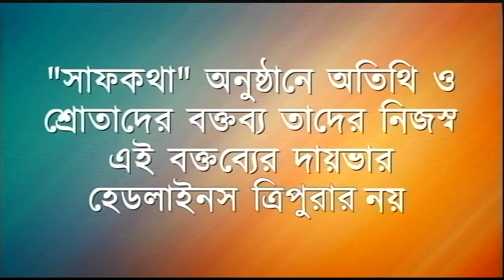।। অনলাইন ক্লাসের গুরুত্ব ।। আলোচনায় - স্বপ্না দাসগুপ্ত (শিক্ষিকা) এবং আব্দুল হক (শিক্ষক)